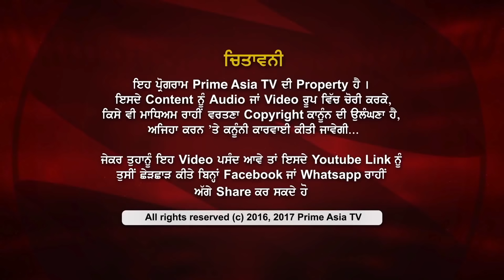Prime Discussion With Jatinder Pannu 703_Story Of Kohinoor Diamond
10-2018

24 hours Local Punjabi Channel

SkyTV CH#743
Virgin Media CH#840
FreeviewCH#264